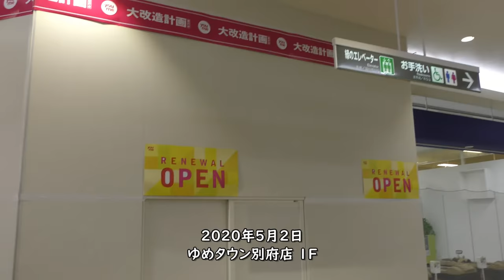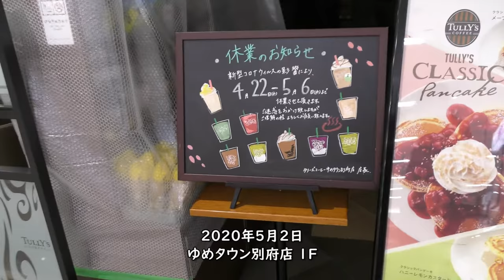5月2日休業が相次ぐゆめタウン別府店／緊急事態宣言ゴールデンウイーク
Everyday Update!